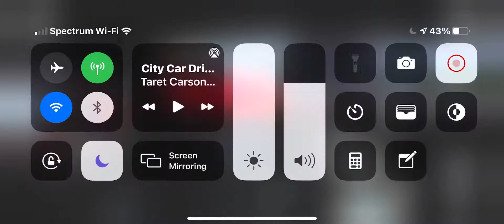City Car Driving Crash by (1967 Ironson Natura Pro 4S-E500 Coupe Color Red)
0:00 Intro
0:19 Crashing a car
1:33 Janners Cars
2:00 JP H Cars
2:33 Our Cars
5:39 Outro